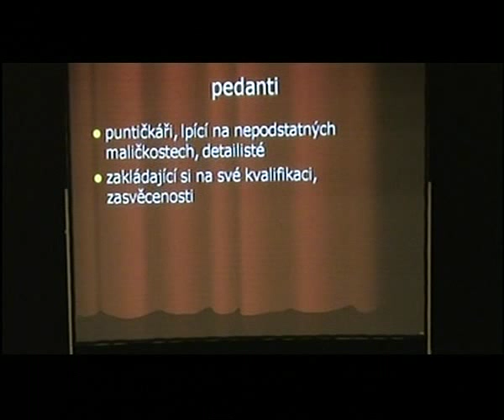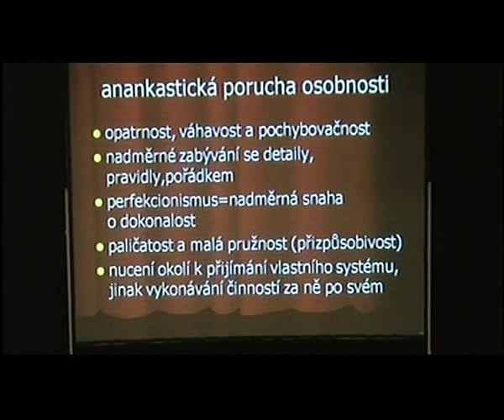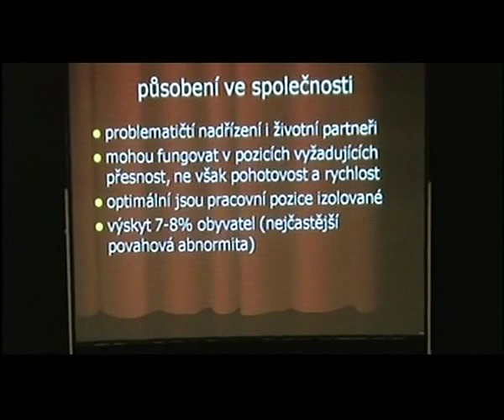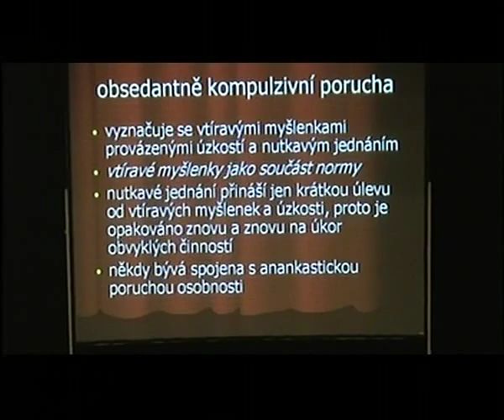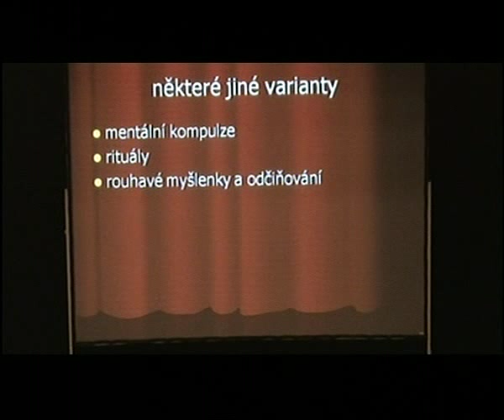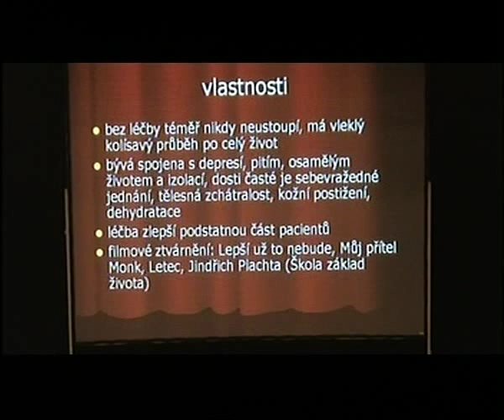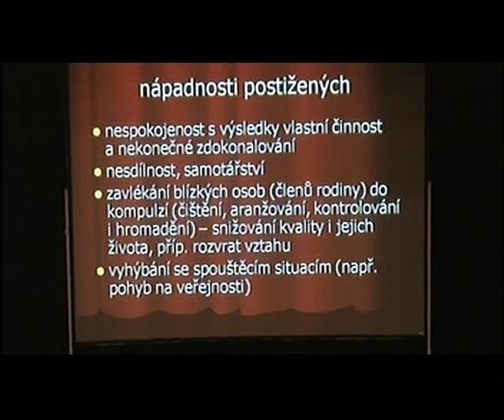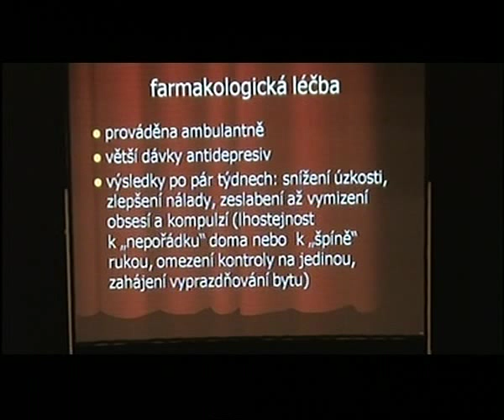Chorobní pedanti mezi námi - Prof. MUDr. Karel Chromý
Přednášky z psychiatrie